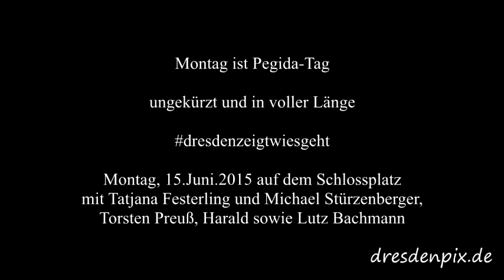Pegida Dresden 15.Juni auf dem Schlossplatz mit Lutz Bachmann und Tatjana Festerling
Pegida 15.Juni

Montag ist Pegida-Tag

ungekürzt und in voller Länge

Montag, 15.Juni.2015 auf dem Schlossplatz

mit Tatjana Festerling und Michael Stürzenberger,
Torsten Preuß, Harald sowie Lutz Bachmann

‪#‎wirsindgekommen‬,umzubleiben!
Wenn euch das Bild gefällt, dürft ihr es gern teilen und/oder hinterlasst einen Kommentar.
Schaut auch mal auf unserer Webseite vorbei.